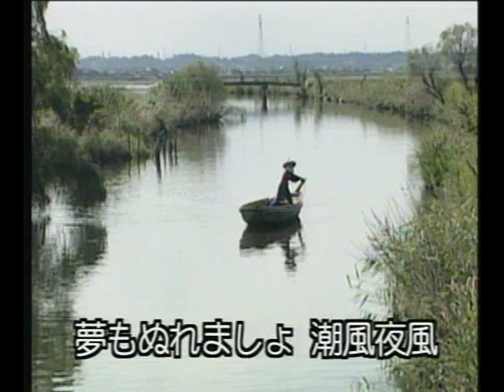船頭可愛や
536-7